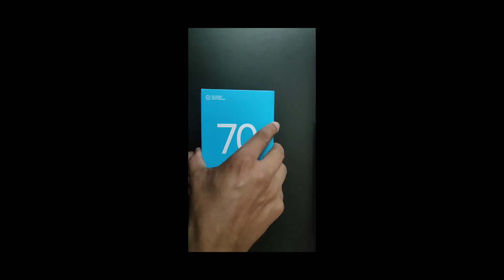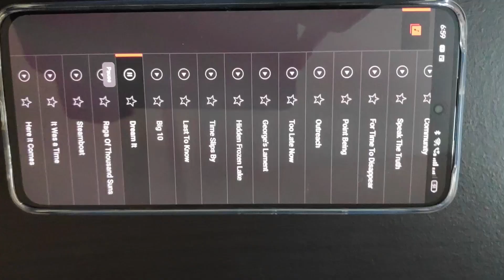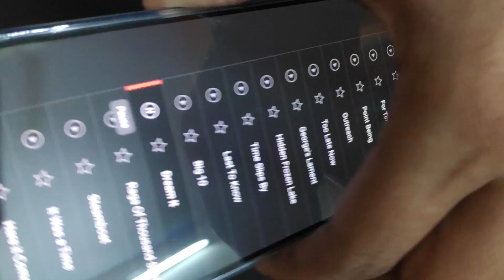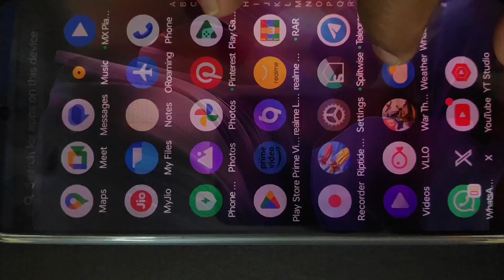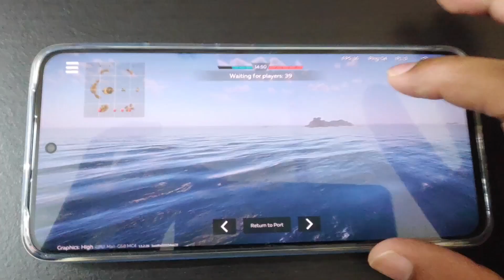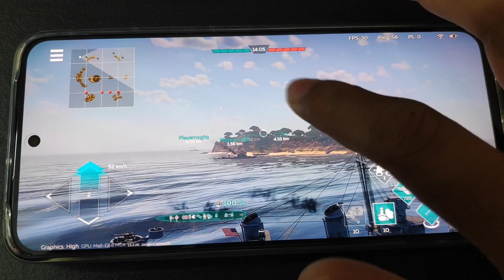Realme narzo 70 pro 5g | മലയാളം റിവ്യൂ റിയൽ മീ നാഴ്സോ 70 പ്രോ 5ജി|Unboxing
Processor : Dimensity 7050 5G Chipset
CPU: TSMC 6nm Process, Octa-core, Up to 2.6Ghz
GPU: Mali-G68
RAM：8GB
ROM：128/256GB

Display
120Hz Ultra Smooth AMOLED Display
Local Peak Brightness: 2000nits
Screen Size: 16.94cm (6.67inch)
Resolution: 2400*1080 (FHD+)
Screen-to-body Ratio: 92.65%
Refresh Rate: Up to 120Hz
Touch Sampling Rate: Up to 2200Hz

Charging & Battery
67W SUPERVOOC Charge
5000mAh (typ)
Type-C Port

Camera
Flagship Sony IMX890 OIS Camera
Rear Main Camera: 50MP
Support OIS

8MP Ultra-wide Camera
2MP Macro Camera

Support 1080P / 30fps Video Recording
Support 720P / 30fps Video Recording

Celluar & Wireless
5G + 5G Dual Mode
Frequency Bands:
GSM: 850/900/1800
WCDMA: Bands 1/5/8
FDD-LTE: Bands 1/3/5/8/28A/28B
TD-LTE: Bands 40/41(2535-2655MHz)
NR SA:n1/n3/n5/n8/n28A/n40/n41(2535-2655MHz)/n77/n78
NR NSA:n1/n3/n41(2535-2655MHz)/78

Support 2.4/5GHz Wi-Fi
Support 802.11 a/b/g/n/ac/ax (Wi-Fi 6)

Navigation
GPS / Glonass / Beidou / Galileo / QZSS

Size & Weight
Length: 162.95mm
Width: 75.45mm
Depth: 7.97mm
Weight≈195g

Audio
Super Linear Dual Speakers
Dual-mic Noise Cancellation

Buttons & Ports
2 Nano SIM Card Slots
Type-C Port
Power Button
Volume Button

Sensors
Magnetic Induction Sensor / Light Sensor / Proximity Sensor /Gyro-meter / Acceleration Sensor/ In-display Fingerprint Sensor